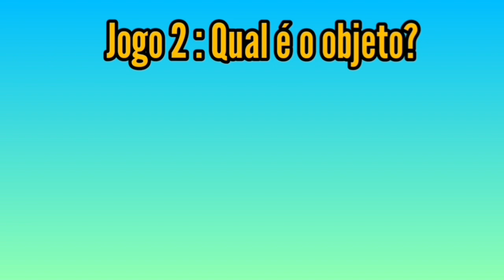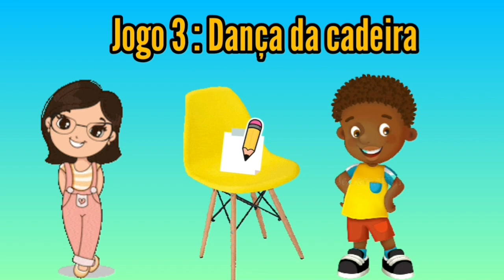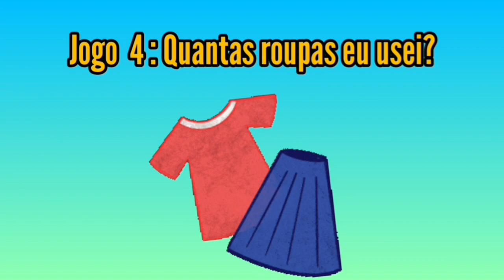DIA DAS CRIANÇAS: 5 BRINCADEIRAS PARA LIVE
Neste vídeo estarei apresentando  5 BRINCADEIRAS PARA LIVE PARA O DIA DAS CRIANÇAS, ideal para fazer de forma remota e se o professor recriar fazer de forma presencial também.. São brincadeiras para divertir as crianças e comemorar o dia das crianças com alegria.